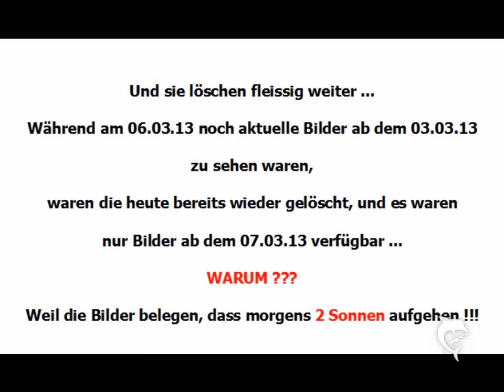NIBIRU - part 1 - gelöschte Bilder der Webcam Tschechien - we`ve got two sunrises and they hide it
und wurden ALLE rückwirkend gelöscht...

Warum???
Weil sie 2 Sonnenaufgänge zeigen, und die Tschechen haben das wohl nicht gut genug versteckt/vertuscht/manipuliert. Dann wird eben gelöscht...